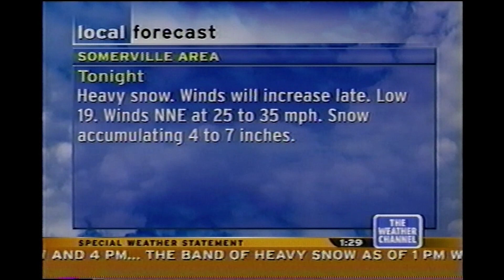January 22, 2005 - The Weather Channel - Local Forecast 1:29AM